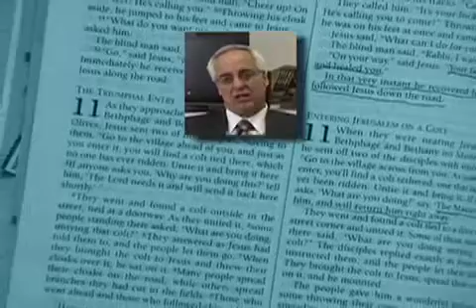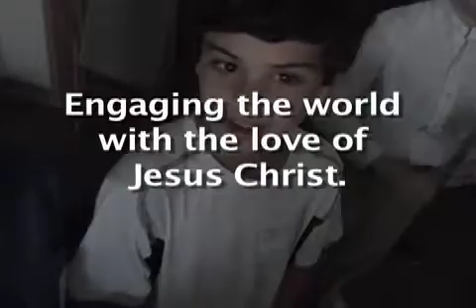Trinity 2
Version 2 of Trinity Church video